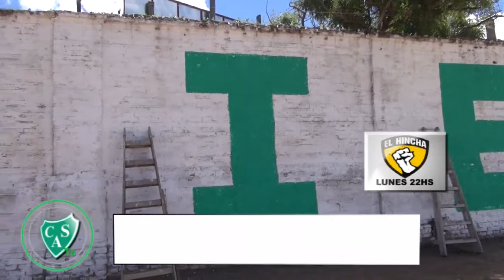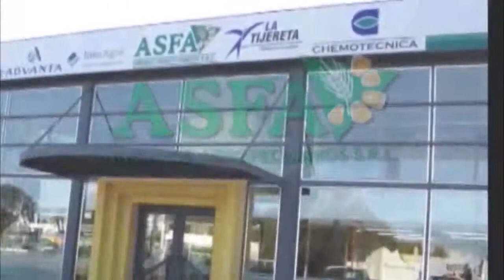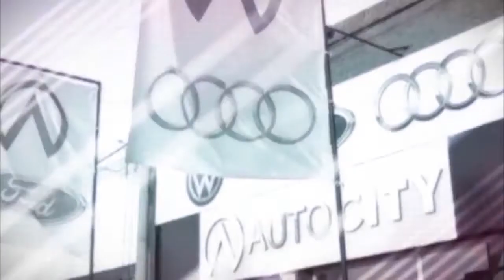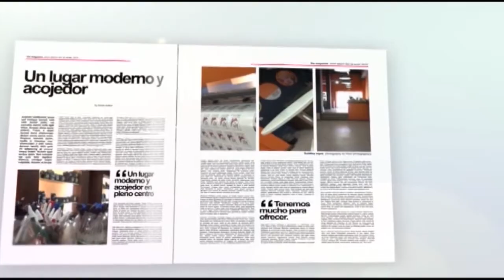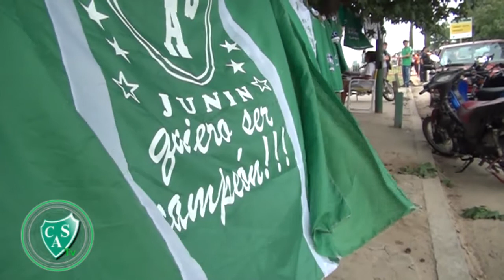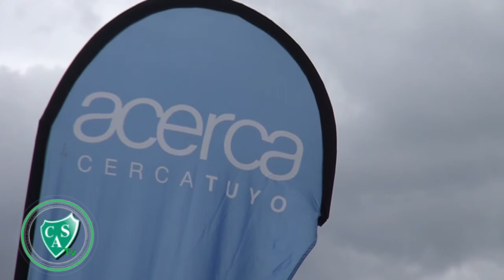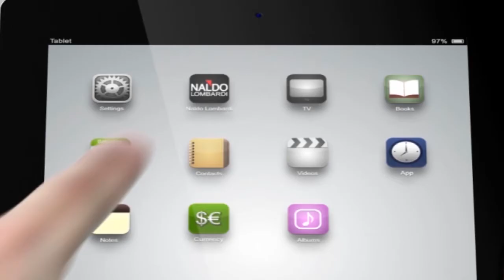SARMIENTO TV HD 274 (27 02 2013)